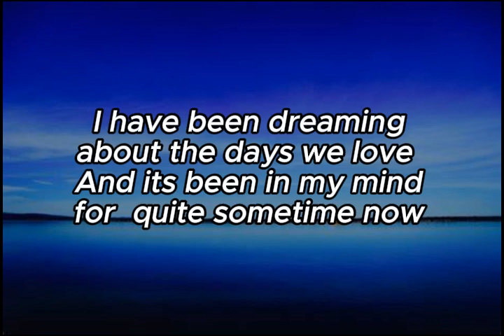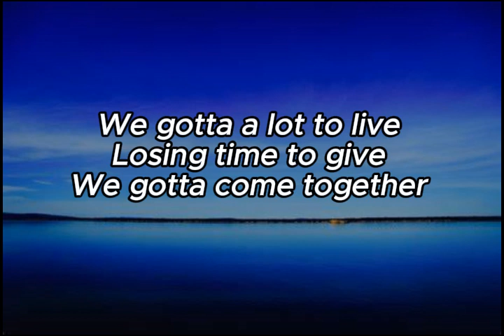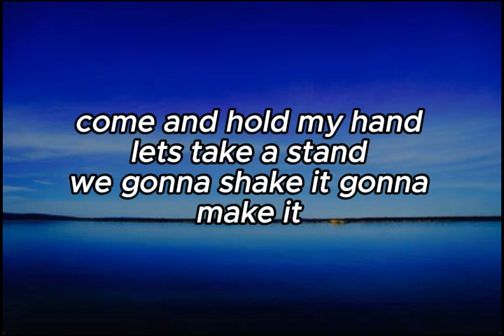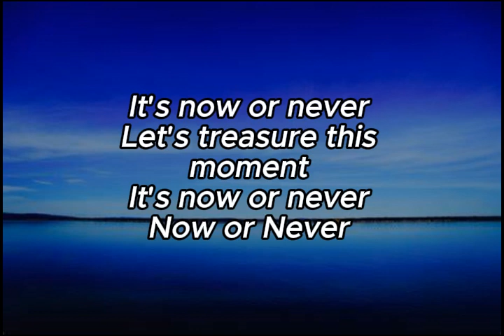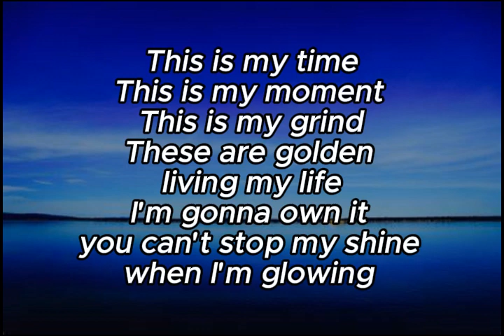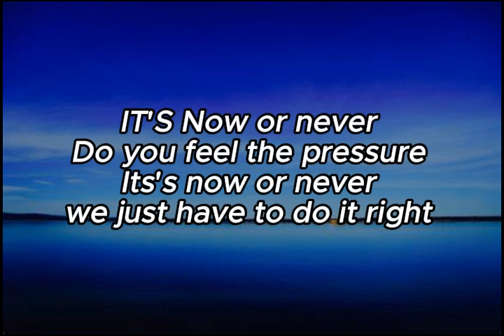Its Now or Never - Nagaland collective lyrics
2023 Nagaland new song
BEST SONG 2023 BY NAGALAND COLLECTIVE
SONG FOR UNITY , PASSION , AND MOTIVATIONAL SONG

Now or Never by Nagaland Collective.
A song about unity, passion of youth, and chasing one’s dreams.

Imagined by TaFMA | Mixed in Dolby Atmos | Fashion Partner Parx

Artists:
Imnainla Jamir | Akhrole Keyho | Mezanuo Ngukha | Imcha Imchen | Moko Koza | Koko Savino | Joshua Shohe | Kl Pamei